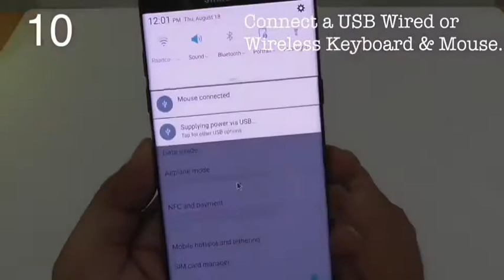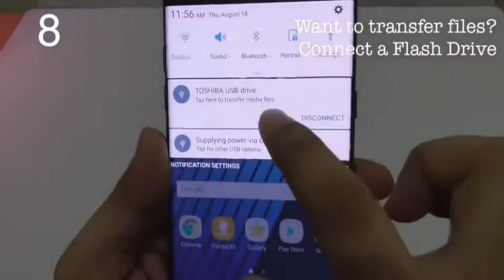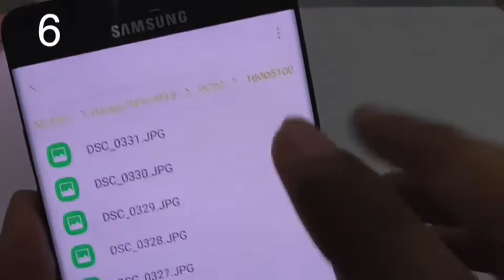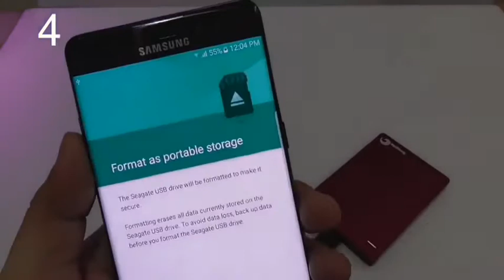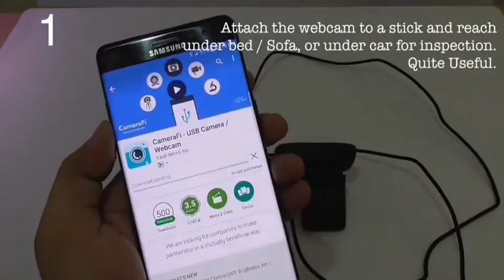10 Simple tricks with OTG | tricks&tips | BLACK BOX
10 simple tricks and tips of OTG with mobile phones.

WATCH FROM FIRST

Keep supporting

                   BLACK BOX